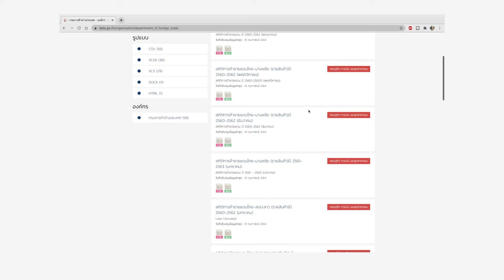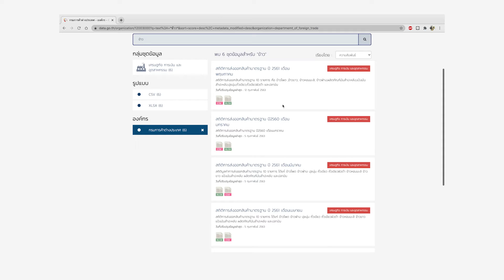คต. รับรางวัลหน่วยงานดีเด่นด้านการเปิดเผยข้อมูลผ่านศูนย์กลางข้อมูลเปิดภาครัฐ (data.go.th)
กรมการค้าต่างประเทศรับรางวัลหน่วยงานดีเด่นด้านการเปิดเผยข้อมูลผ่านศูนย์กลางข้อมูลเปิดภาครัฐ (data.go.th)